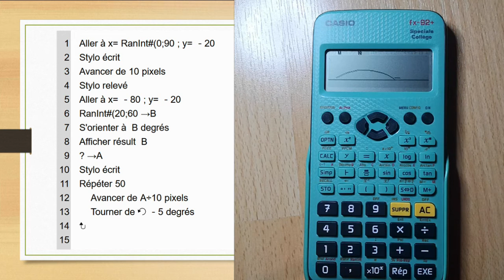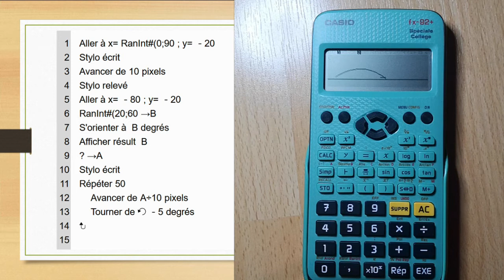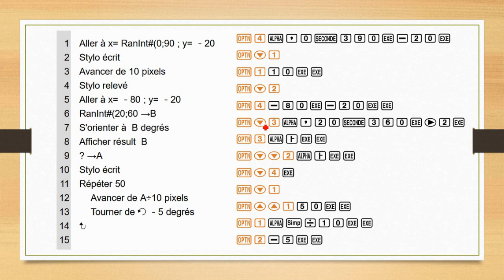Mini-jeu CASIO fx-92+ : Boulet de canon !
Dans cette vidéo je vous présente le jeu "canon" où le but est d'atteindre une cible avec un projectile.

Faire SECONDE - CONFIG - ALGORITHME - ARRIERE-PLAN - AUCUN
Menu 8 - Algorithmique

Le programme est court à taper et facile à comprendre et ne fonctionnera que sur les CASIO fx-92+ Spéciale Collège (celles qui sont programmables)

== D'AUTRES JEUX POUR VOTRE CASIO FX-92+ ==